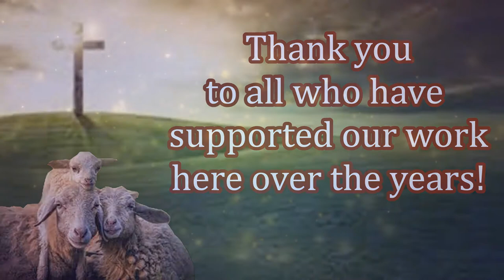Kenya! New Believers! New Bibles! Missionary Godfrey! Your Support is Needed@